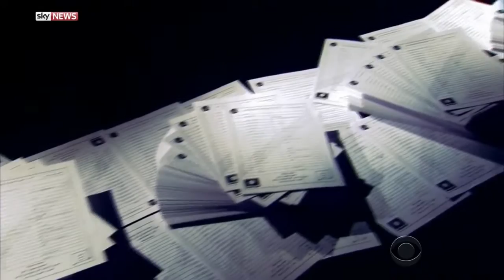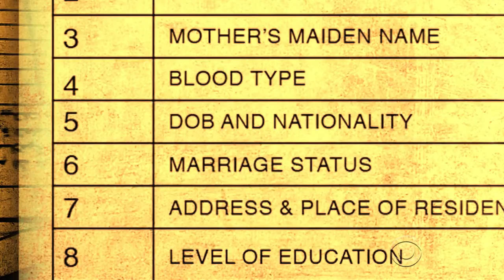ISIS Defector Releases Valuable Information About Terrorist Group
March 10, 2016 - An ISIS defector has unloaded the equivalent of job applications for members of the terrorist organization to Britain's Sky News. Intelligence agencies are now going through the documents and are calling this a major intelligence coup. David Martin has more.